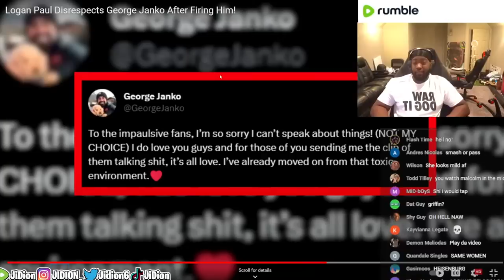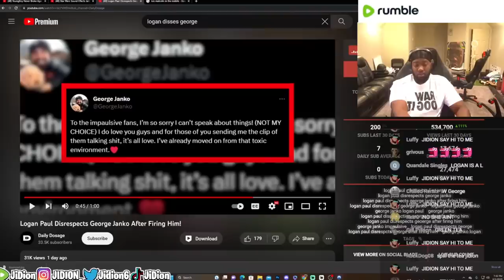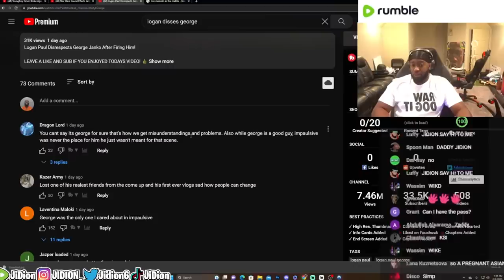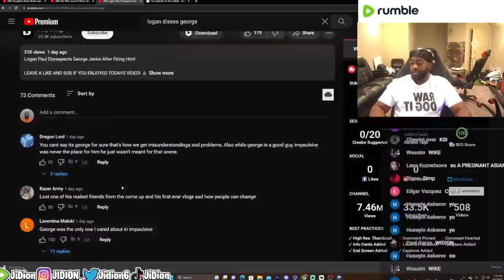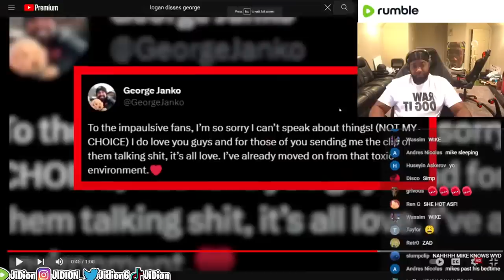JiDion Reacts To Logan Paul Firing George Janko From Impaulsive!